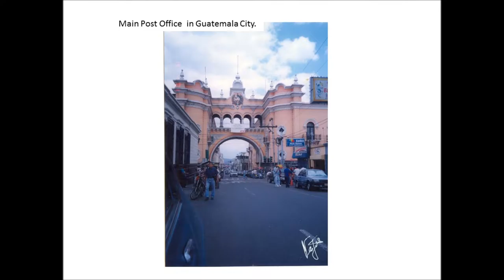Al Verte Pasar. Vals. Original de Josè Ernesto Monzòn R.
Josè Ernesto Monzòn Reyna (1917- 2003).  Cantautor vernàculo de
Guatemala, compuso este bello valss, que compartiò conmigo cada vez que tuve la dicha de sentarme a confidenciar con èl.
  Chepito sentìa especial gusto al escuchar "Capirucho" una balada
dedicada a los niños de mi paìs,  y a cambio me regalaba "Al verte
pasar" en un intercambio que era un deleite artìstico y vivencial
cuya definiciòn rebasa el diccionario especìfico de la amistad.
  Debo agregar que Chepito siempre preparaba un especial cafè
con panecillos de sabor muy guatemalteco, para ponerle la moña
a la reuniòn.  Esas sesiones se repitieron  en innumerables ocasiones y  dejaron siempre resultados positivos.